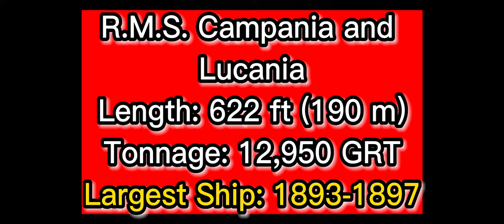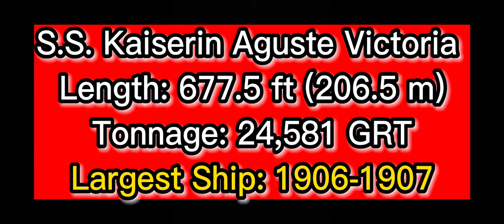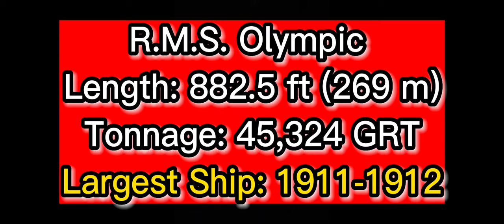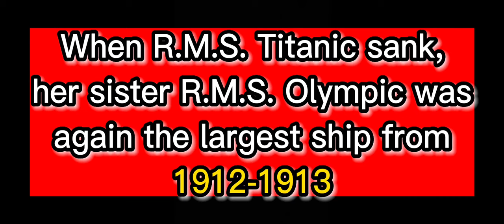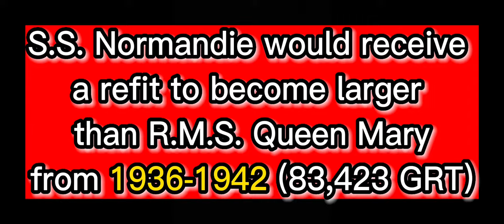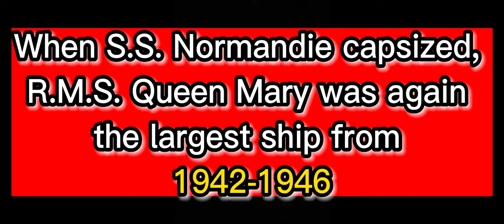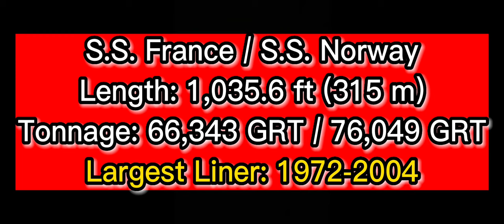Evolution Of The Largest Ocean Liners *OLD VERSION*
The competition surrounding the creation of the largest ocean liner would have many countries involved. The record set by these ocean liners may outlive the liner itself. Some notable examples include the SS Great Eastern and RMS Queen Elizabeth. Other ships may receive the record twice, such as RMS Olympic and RMS Queen Mary.

A special thanks to Steve Walker and Dayrl LeBlanc for the colorized images.

Copyright
that might otherwise be infringing. No copyright